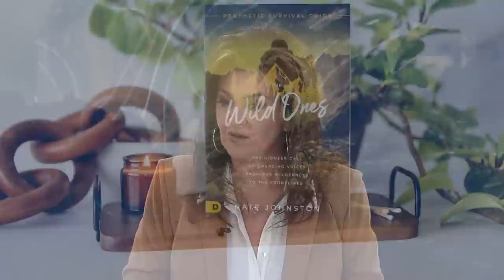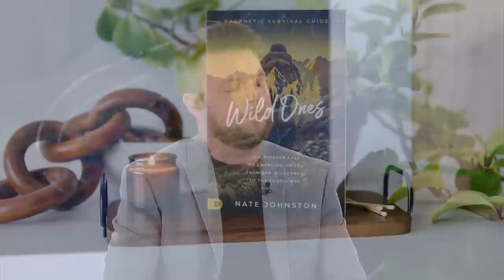"My Truth" vs. The Truth: Nate Johnston Shares Prophetic Dreams and Visions About Current Times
Amid woke Christianity, counterfeit truth, and the hijacking of true justice, what does the world look like through a prophetic lens? Nate Johnston joins the table with a revelation on the spiritual meaning behind the events we’re seeing take place today and what God has shown him about the days to come. Be prepared and equipped to stand as a voice for truth in this generation with this eye-opening message!

Nate Johnston YouTube: @NateandChristy